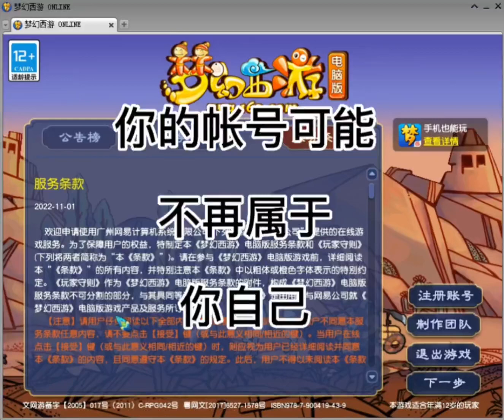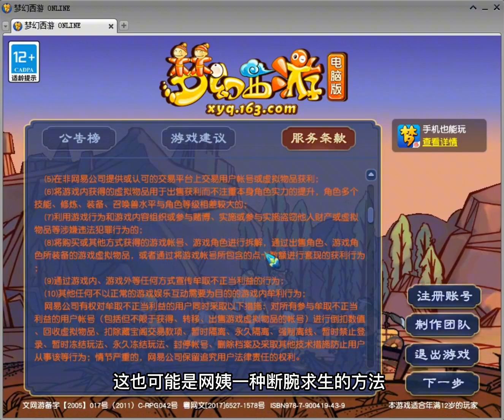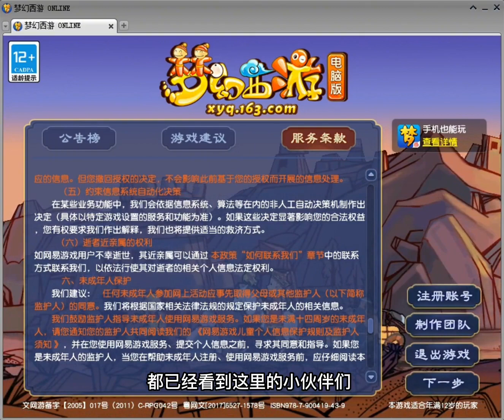梦幻西游服务条款改动，你的账号可能不再属于你自己#梦幻西游